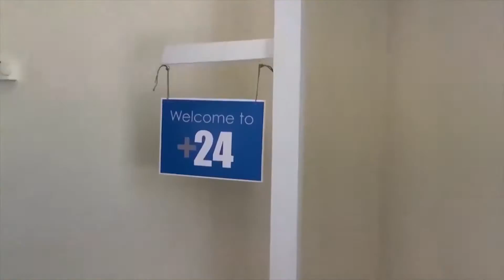PREMIER LEAGUE STAR COMING TO FRIDAY FIZZ!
FRIDAY FIZZ episode 45 ft. Pr*cks in Suits, Crufts, and Burnley FC in the Community